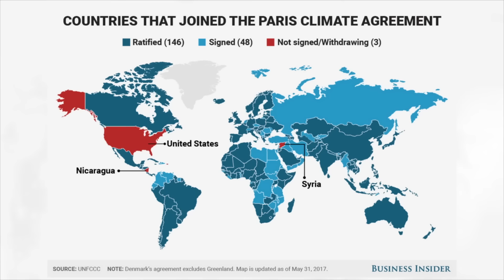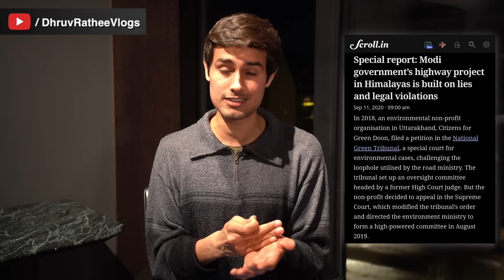Uttarakhand Glacier Burst | What is GLOF? | Dhruv Rathee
Glacial Lake Outburst Flood, also known as GLOF was initially assumed to be the reason behind the Uttarakhand flash floods in Chamoli. But many experts disagree and say that it was simply a result of Avalanche or a landslide. What is the real reason behind it here? In this video, I explain the concept of Glaciers and how they function with Moraines. And also the possible solutions to avoid such things.